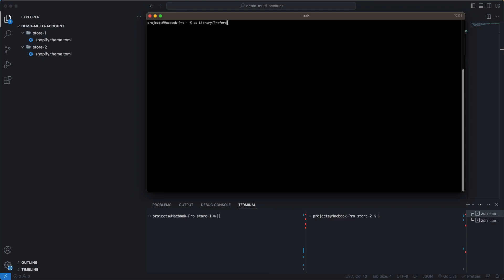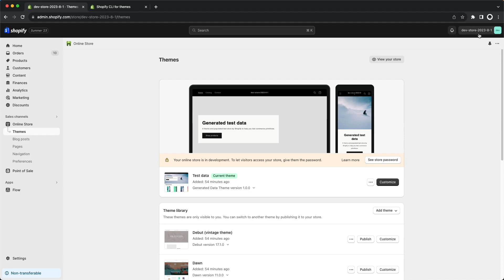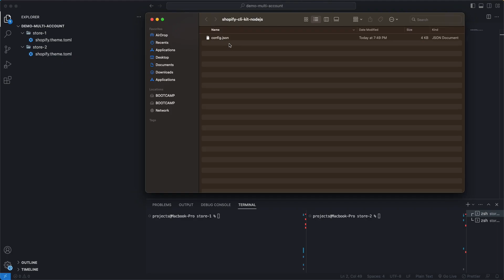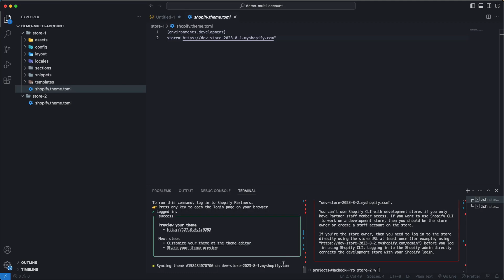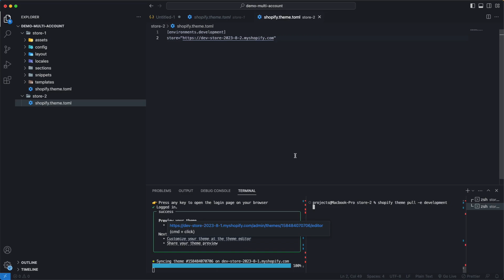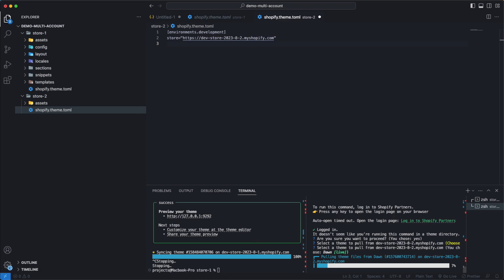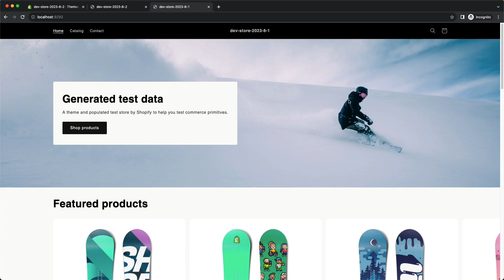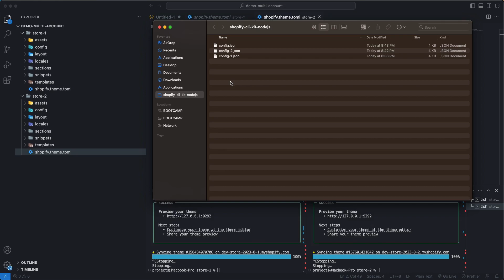Shopify CLI - How To Use Multiple Accounts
In this video we explore how to use multiple accounts with Shopify CLI by having a config file for each one of our accounts and switching them as we need without the need to go through the login process once again.

This can prove useful for the situations where you're working on multiple projects that cannot go under the same account.